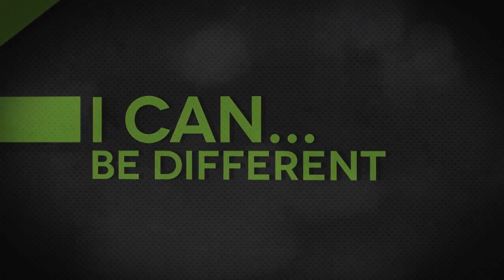EKS Financial Literacy Coach Intro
Intro video I created for the EKS Group. They were looking for a high-energy piece that would engage the audience of their Financial Literacy Coach presentations.